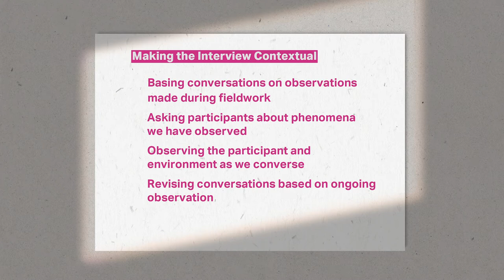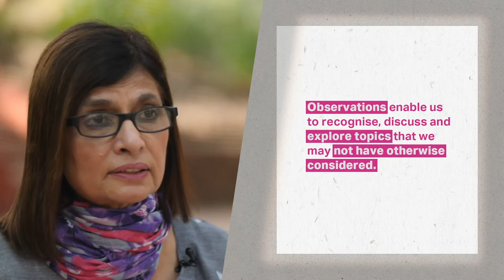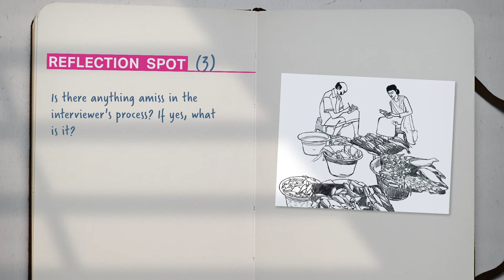Week 6: Lecture 3: Characteristics of Interviews